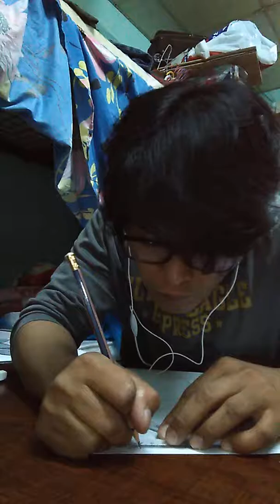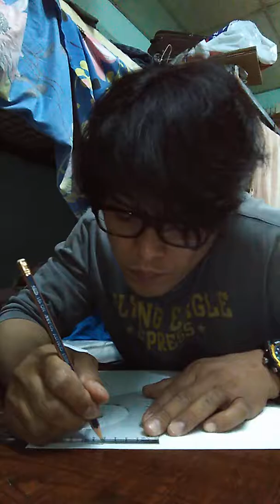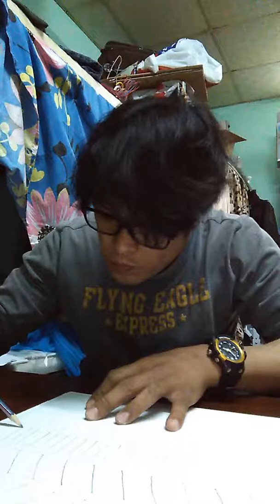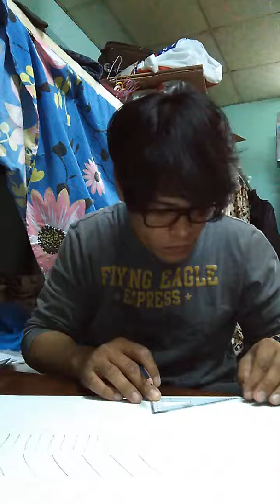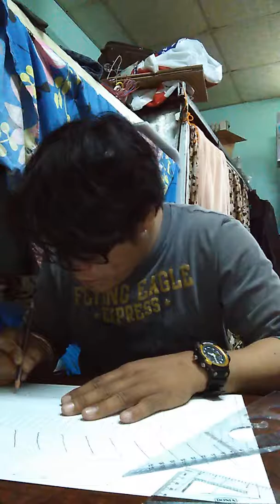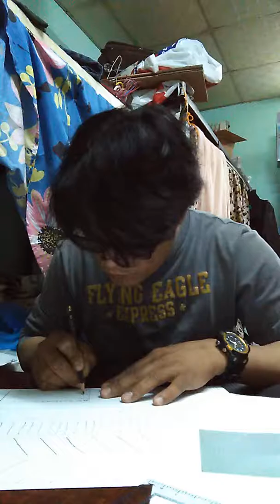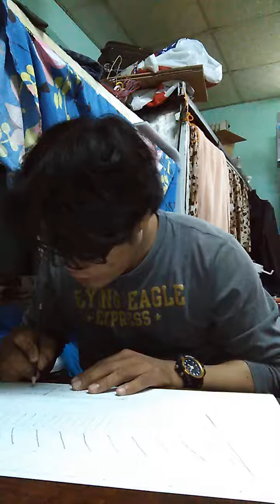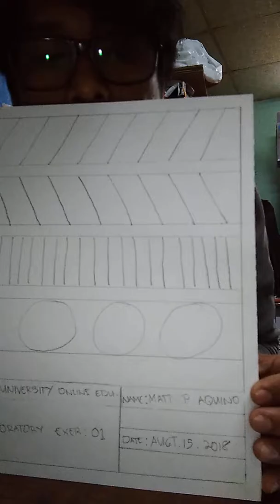ttps;//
Exercise 01 drawing